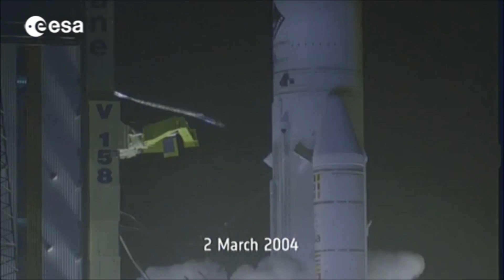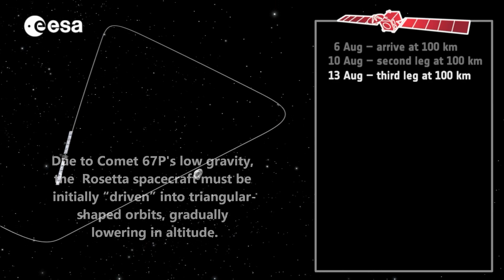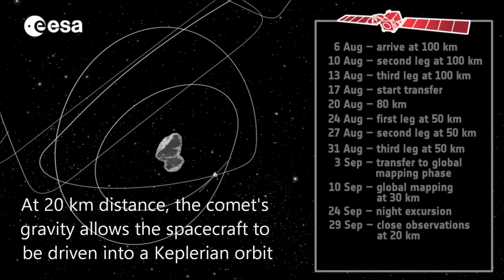Rosetta Spacecraft Rendezvous with Comet 67P/Churyumov-Gerasimenko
Using a series of rocket thruster maneuvers, the Rosetta spacecraft was driven into “orbit” around its target comet, signalling the start of its main science phase. The spacecraft will now track comet 67P/Churyumov-Gerasimenko for a year, following it through its closest approach to the sun to monitor how the extra heating affects the icy surface and generates the famous tail for which comet's are famous for.

More importantly, Rosetta and its lander, Philae, will study the composition of the comet, which has not only preserved the chemical artifacts of the early solar system for over 4.5 Billion years but has contained secrets relating to where the chemicals present on the planet's came from, including earth. For example, the lander will analyse the percentage of deuterium, an isotope of hydrogen, in the water ice on the comet and compare it to the known percentage of deuterium on Earth's seawater which may help answer the question "where did Earth's water come from?", as scientists have long speculated that Earth's water, and indeed the water of most locale's in the solar system, originated from collisions with comets.

Moreover, the comet may contain complex organic molecules, generated by chemical process over billions of years of solar radiation, thawing and freezing occurring on the comet's surface, which may have been the origin for some of the complex biological molecules that were present on the early earth allowing for the origin of life. Hence, this mission has huge scientific importance in the field of astrophysics, geology, chemistry and astrobiology and the technological knowledge of performing such a mission is also invaluable as mankind plans future missions to similar low gravity bodies in the solar system.

The orbiting phase is crucial to this missions success and it is truly a difficult maneuver as it requires the Rosetta team to literally engineer orbits in a way unlike anything accomplished before. The oddly shaped comet, has an acceleration due to gravity on the surface of the comet has estimated for simulation purposes at 10-3 m·s-2,or about one ten-thousandth of that on Earth. This is not enough gravity to fully hold the spacecraft. Hence, using the spacecraft's series of rockets, the flight team will “drive” the spacecraft in triangular-shaped orbits in a corkscrew-like fashion, gradually lowering the altitude from 100km to around 30km after which the Comet's gravity will make a Keplerian, or elliptical orbit, possible.

The last time the European Space Agency mounted a comet mission was back in 1986. The mission was called Giotto and the comet was the famous one named after Edmond Halley, the 18th century astronomer who predicted its return.

One of 5 spacecraft from across the nations of the Earth, forming a fleet of spaceships known as the "Halley Flotilla", the event was back then broadcast on live television. Viewers were promised the first ever view of the nucleus of a comet – the mountainous iceberg that would evaporate to give the ghostly tails for which Halley's comet was famous for throughout history.

Around the time of closest approach, the signal from the spacecraft disappeared. The guests were left with no recourse but to speculate about whether Giotto could have been destroyed by the dust and debris coming off the nucleus.

When the pictures did arrived they were incomprehensible. They were garishly colour-coded, and not even the experts could interpret them. No one knew at the time the beauty of the comet that would be revealed by subsequent analysis.

Rosetta and Philae will go even further, not only having a front row seat to when the comet's tail begins to form but both having eyes on the ground and in orbit when it happens creating a truly cinematic experience that will, hopefully, go down as one of the most striking space missions of the last decade and one which may help boost investment and interest in space and science across the board for evermore ambitious missions into the universe.